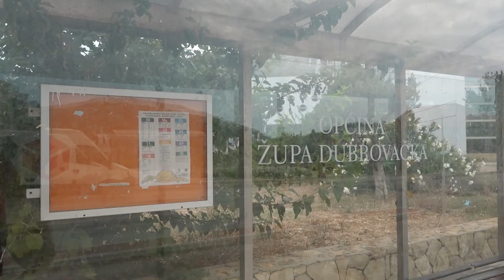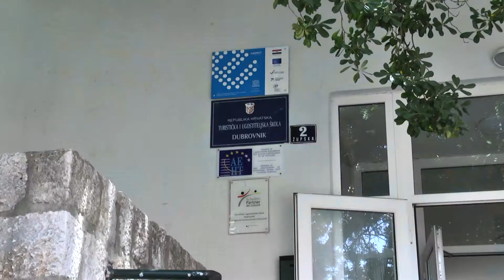Kakva je situacija s učenicima TUŠ-a u Župi dubrovačkoj?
Nakon burnog početka tjedna i odlaska Libertasovim autobusima na nastavu u Župu dubrovačku što je izazvalo revolt kod dijela roditelja, provjerili smo kako su se učenici Turističke i ugostiteljske škole Dubrovnik snašli i funkcionira li sve kako treba. Ravnatelj TUŠ-a Antun Perušina poručuje kako sve funkcionira odlično.